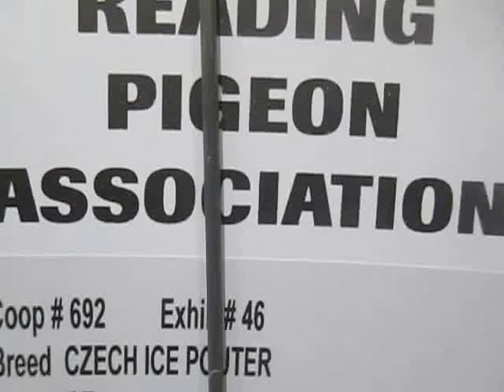Czech Ice Pouter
Description: Czech ice Pouter at Reading pigeon Association 2016 NPA pigeon show, Lancaster Pennsylvania